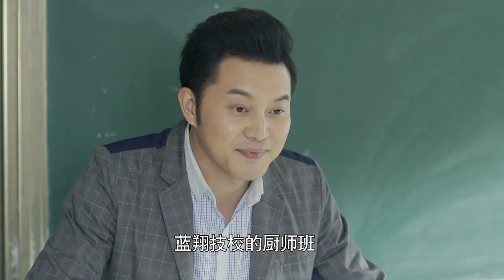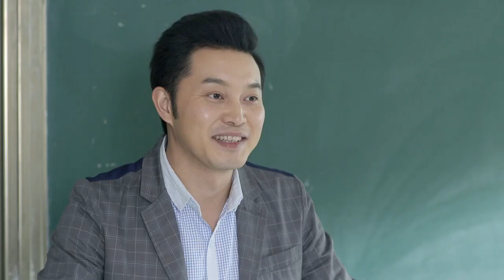👨‍🎓博士老公第一次在讲台上讲课不仅讲的幽默而且引起同学一阵掌声，在主任宣布课题经费时引起一群老师的不满，认为刚进入学校的博士老公不配拥有👨‍🎓